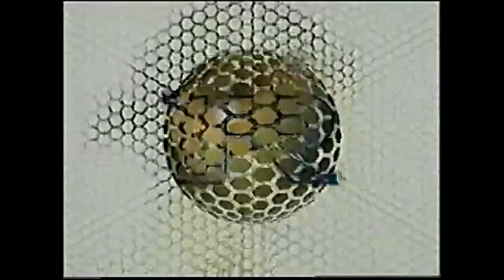Promo Semana Rock MTV (1998)